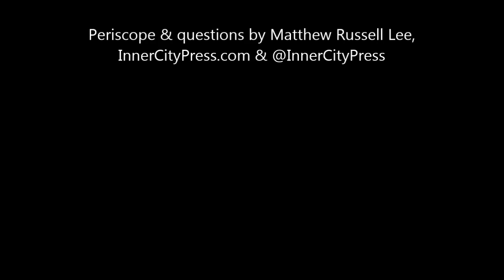At UN Gate, Interviews After Litigation Threat To Stop Covering Chinese Event in Guterres' UN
In UN Ban Ki-moon at Chinese Art Event Triggered Legal Threat to Inner City Press No Guterres Answers But Photos

By Matthew Russell Lee, CEFC Video, Audio

UNITED NATIONS GATE, January 12 – While UN Secretary General Antonio Guterres was refusing throughout 2018 to begin any UN audit into China Energy Fund Committee, implicated in the UN bribery prosecution US v Patrick Ho, Guterres had a secret: his role on the board of Gulbenkian Foundation which was trying to sell its Partex Oil affiliate to CEFC. See Inner City Press' first exclusive report here. Guterres' lead spokesman Stephane Dujarric, who evaded Inner City Press' questions on CEFC then had it roughed up and banned, also had a family connection to Gulbenkian, see here and below.

On January 9, with Inner City Press banned for the 189th day in a row and Dujarric refusing to answer a single one of its written questions on the day, including about corruption in Guterres' UN, this invitation arrived, we emphasized even before the below ghoulish legal threat not from a UN email address, we tweeted the photo here: "Subject: UNITED NATIONS CHINESE ARTS GALA / SPEECHES BY STEVE FORBES & BAN KI MOON Date: Wed, Jan 9, 2019 at 7:32 PM  To: Matthew Lee [at] Inner City Press  Hi!  How are you? Hope you're well!  On behalf of Ban Ki Moon, Steve Forbes, and Jian Nan Chun, we cordially invite you to the Chinese Arts Global Tour Gala at the UN Delegates Dining Room.  There will be live performances of Chinese paper cutting, sniff box painting, sugar painting, and Sichuan opera during the gala.  Chinese folk art will also be on display for guests. Keynote Speeches by: Ban Ki Moon & Steve Forbes. Cocktails will be followed by a sat dinner, details are below.  Are you able to attend?" Inner City Press replies yes, and was sent this: "All set -- please note this is black tie attire." This was noted. Then this arrived: "Hi Matthew, Hope you're well!  I noticed that part of my email was published on InnerCityPress.com -- can I get that removed?    This is not a UN associated event but rather an event focused on Chinese arts and culture."  Of course, that's what Ng Lap Seng's Sun Kian Ip said (story here, Ban Ki-moon begrudgingly ordered audit here), and Patrick Ho's and Ye Jianming's China Energy Fund Committee - there is no Guterres audit. In fact, a pro-Guterres group in December praised a Chinese expensive liquor event in the UN Delegates Dining Room, on which we'll have more. But triggering this follow up is a voice mail demanding that Inner City Press take the story down, claiming it said Inner City Press was invited by the UN - hardly - and stating (audio here, with phone number voluntarily edited out by Inner City Press)

"I was made aware of a Tweet and as well as an article that you put together which is factually incorrect. You're saying that the UN invited you to a party which is  not in fact what was written  on the invitations. What was written was that a third party invited you to the event. Since that invitation we have been told that you hare not welcome at the UN. So I would appreciate you taking down that factually incorrect information."

Well, no. Now the censorship demand has been followed up by a legal threat to sue for unspecified damages - in essence, a Strategic Ligitation Against Public Participation or SLAPP suit. Here it is, still with some identifying information voluntarily redatact by Inner City Press: "From: Amanda Carter [at PR firm for murky Chinese Art event] Date: Thu, Jan 10, 2019 at 5:21 PM Subject: Fwd: UNITED NATIONS CHINESE ARTS GALA / SPEECHES BY STEVE FORBES & BAN KI MOON To: Inner City Press  Dear Matthew,  I have been contacted regarding your unauthorized posting of email from my employee Lindsey Solomon on twitter and in an article on your website. I demand you take both of these posts down tonight by11:59 p.m. Failure to do will result in out seeking to hold you, personally, and Inner City Press liable for any and all direct and indirect damages that result from such deceptive and intentionally misleading information that you have disseminated. We did not state that the UN invited you to anything, and your post is intentionally inaccurate. We intend to pursue full legal action against you based on this intentional deception.

  Furthermore, consider your invite to the event completely revoked.  Amanda."

   Inner City Press has been put on a non public barred from UN list by Guterres for reporting on his links to UN bribery by CEFC China Energy. UN corruption continues and we will not allow Guterres' publicly funded violence and censorship to stop our reporting.